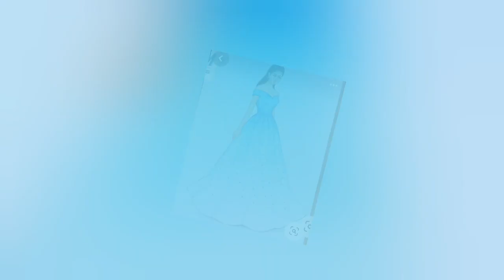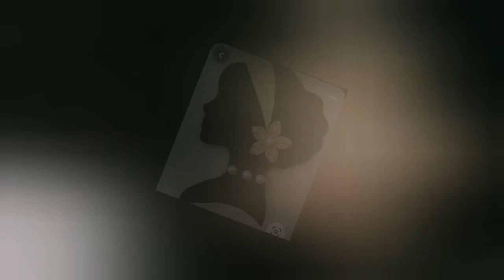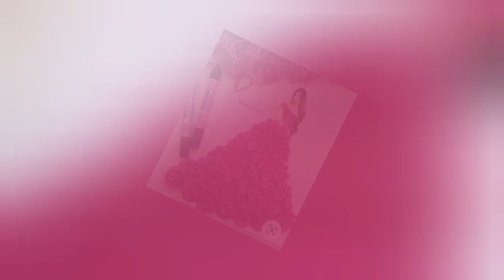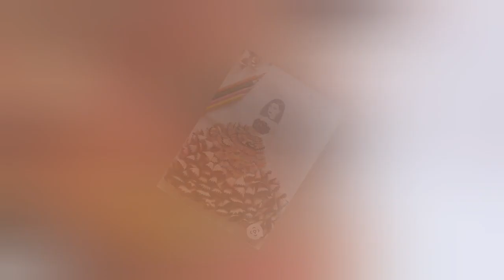Amazing acrylic painting ideas ll Beautiful dress design ll Beautiful Acrylic painting